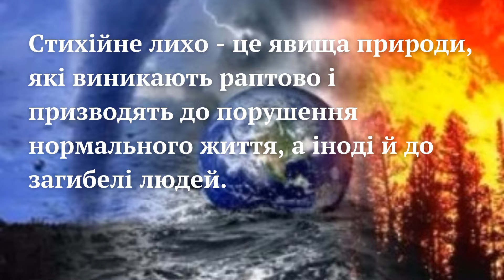Що таке СТИХІЙНЕ ЛИХО? | Презентація | НУШ Сіра Т.А.